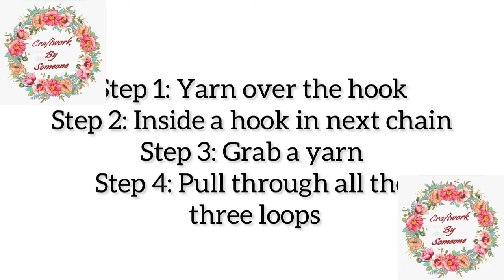Half double crochet | Beginner | learn about crochet stitches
Crochet
Beginners
Learn about crochet stitches
Half double crochet stitch

Hooks

Thread